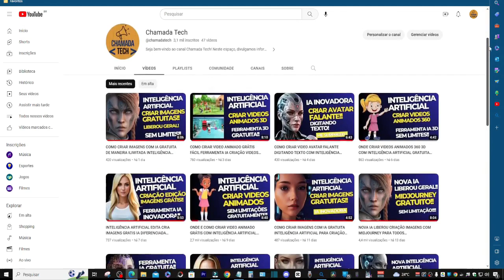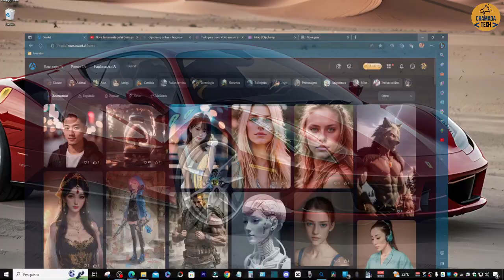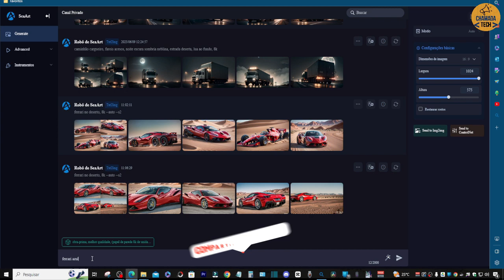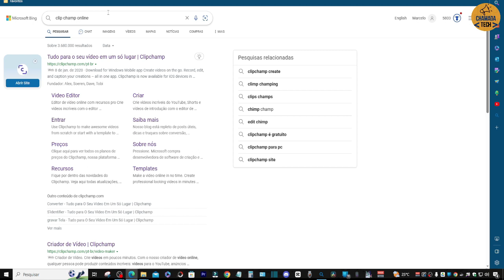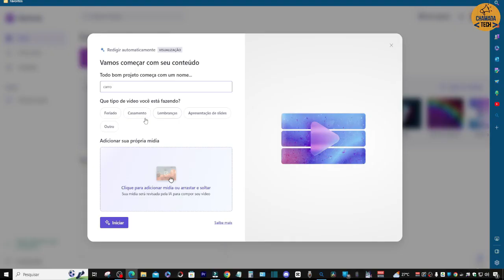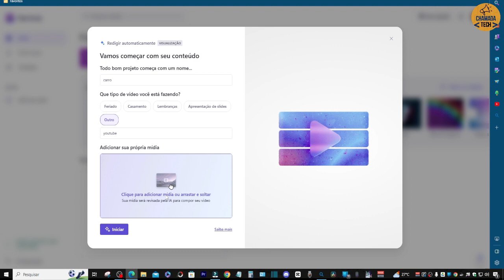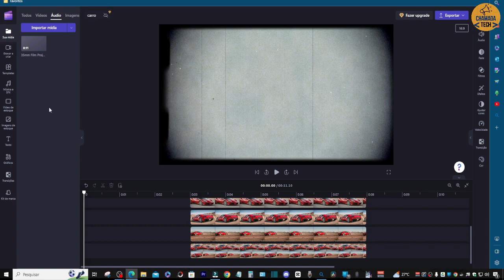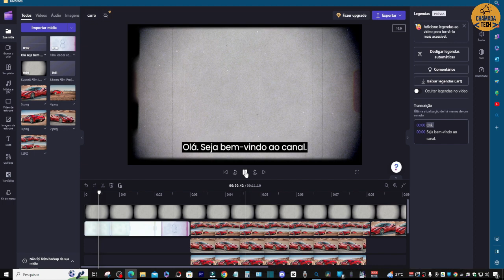NOVA FERRAMENTA DE IA GRÁTIS PARA CRIAR VIDEO RÁPIDO SEM LIMITAÇÕES COM INTELIGÊNCIA ARTIFICIAL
Nova Ferramenta de IA Grátis para criar vídeo rápido sem limitações com inteligência artificial
Nova Ferramenta de IA Grátis, que vai revolucionar a maneira como você cria vídeos rapidamente e sem limitações. Com a ajuda da inteligência artificial de ponta, agora você pode gerar conteúdo visual cativante em um piscar de olhos.

Essa ferramenta de IA é a solução perfeita para criadores de conteúdo, profissionais de marketing e entusiastas que desejam economizar tempo e esforço na produção de vídeos de alta qualidade. Esqueça as restrições tradicionais e mergulhe em um mundo de possibilidades ilimitadas.

Com a ferramenta, você terá acesso a uma ampla variedade de recursos impressionantes. Crie vídeos personalizados com efeitos visuais, trilhas sonoras envolventes e gráficos profissionais - tudo isso com apenas alguns cliques. Deixe a IA cuidar do trabalho pesado enquanto você se concentra na parte criativa.

Além disso, a ferramenta é totalmente gratuita, para que você possa desfrutar de todos os recursos sem qualquer custo. Não há necessidade de gastar grandes quantias em softwares caros ou contratar equipes de produção. Aproveite essa oportunidade única de criar vídeos excepcionais de maneira fácil e acessível.

Não espere mais! Experimente agora mesmo a Nova Ferramenta de IA Grátis e eleve o nível dos seus vídeos. Aproveite todos os benefícios da inteligência artificial para impulsionar seu conteúdo e impressionar seu público.